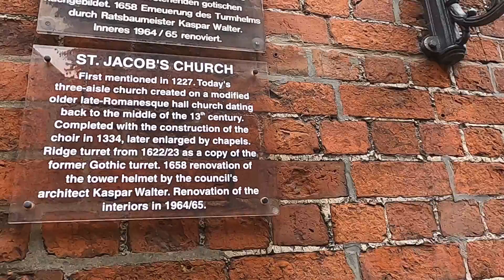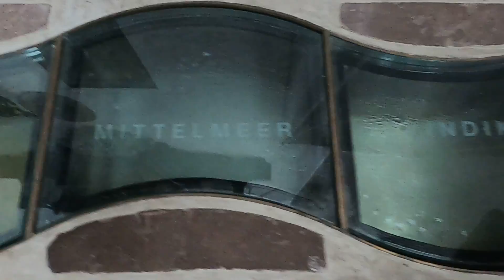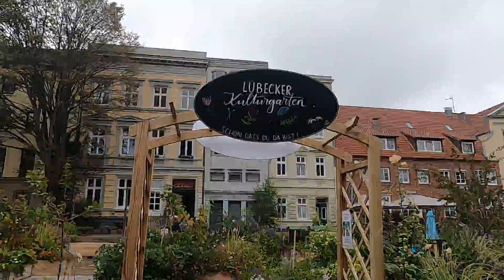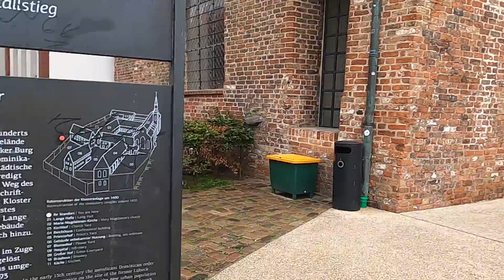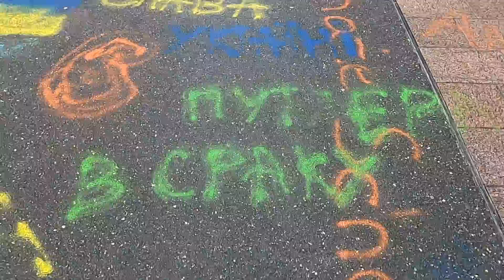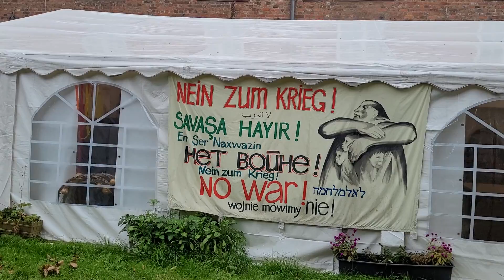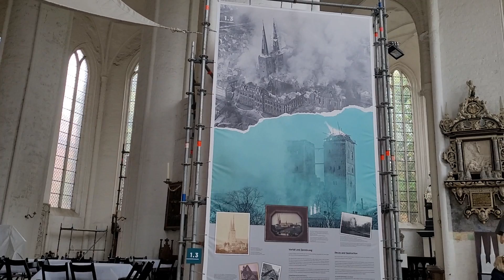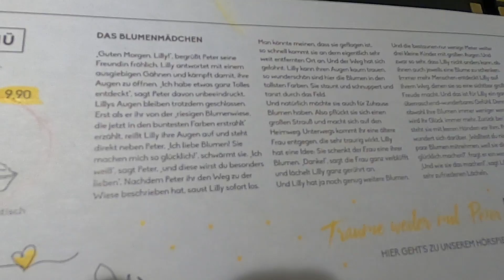LÜBECK. Любек - місто з унікальною атмосферою. Marzipansalon, Marktplatz, Marienkirche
Перша частина відео про поїздку до Німеччини присвячена місту Любек, яке є досить особливим, незважаючи на те, що у ньому мешкає лише 200 тисяч жителів. Саме це місто декілька століть залишалося одним із чотирьох німецьких вільних міст, а його центральна історична частина є найбільшою за площею пам'яткою Німеччини, котра занесена до світової спадщини ЮНЕСКО . Ось чому його обов'язково варто відвідати

Навігація по відео:

00:00 Привітання, анонс
00:42 Marzipansalon, салон марципанів
03:10 Ратуша та площа біля неї
04:36 Церква Святої Марії
05:15 Вулична їжа
05:32 Церква Святого Якова
07:47 Kulturgarten
08:35 Europäisches Hansemuseum
09:23 Оглядова площа на річку
10:08 Вулички Любека
11:06 Морозиво
12:10 Собор
13:55 Набережна
14:53 Кафе
16:30 Мої враження про Любек